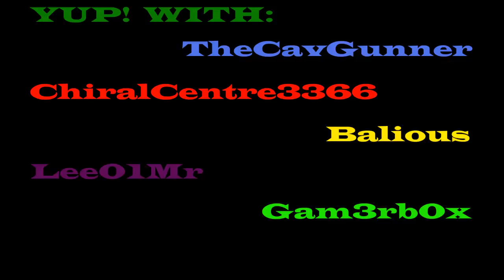The Let's Play Arena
Really quickly done video!
(Temporary for the channel, mainly)

TheCavGunner (Made by)
Balious
ChiralCentre3366
GamingDude42
Lee01Mr
GaM3RB0X